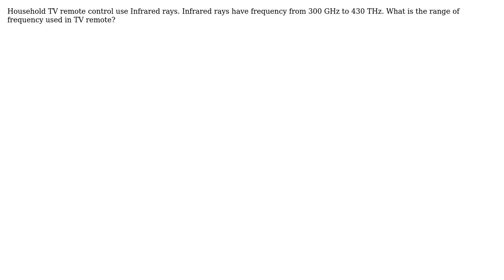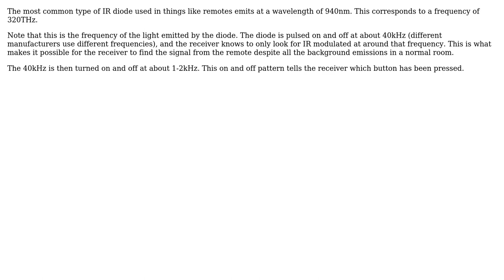Engineering: What is the range of frequency used in TV remote?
With thanks & praise to God, and with thanks to the many people who have made this project possible! | Content (except music & images) licensed under CC BY-SA | Music | Images & others | With thanks to user Jack B user Dave Tweed user akm and the Stack Exchange Network Trademarks are property of their respective owners. You are responsible for your own actions.